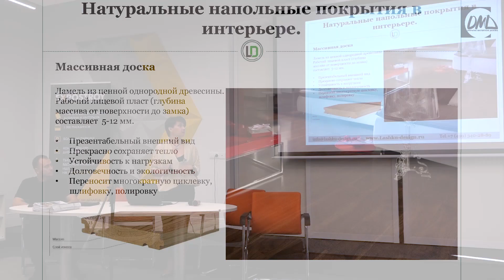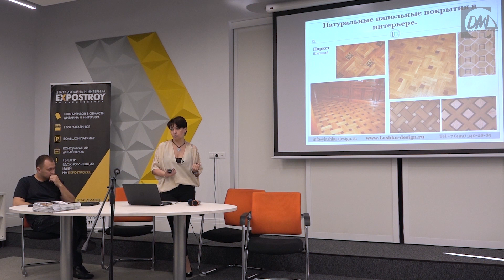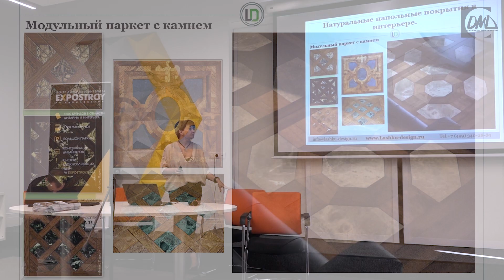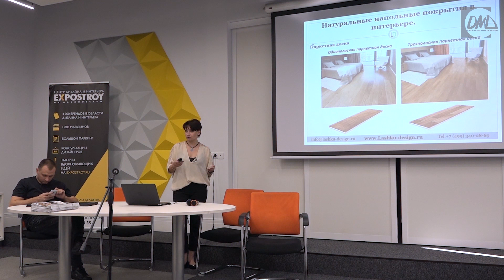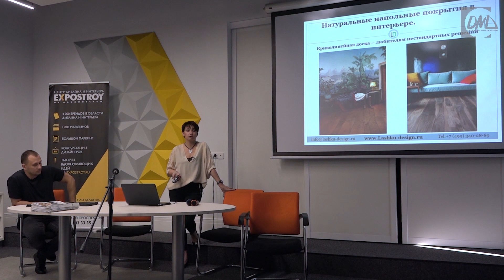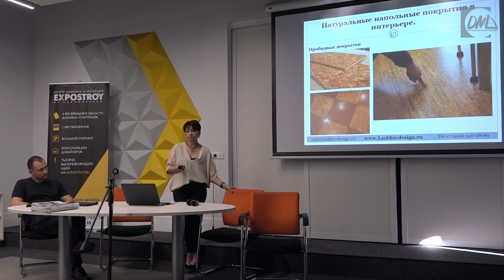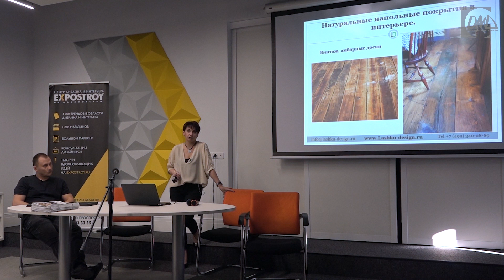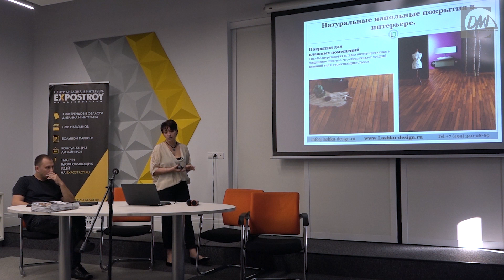Напольные покрытия в интерьере. Рекомендации дизайнера.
Семинар Открытой Мастерской Дизайна "Материаловедение. Натуральные напольные покрытия".

Мастер-класс Надежды Лашку - дизайнера интерьеров, руководителя студии дизайна, члена союза дизайнеров России.

Рекомендации по использованию натуральных напольных покрытий.